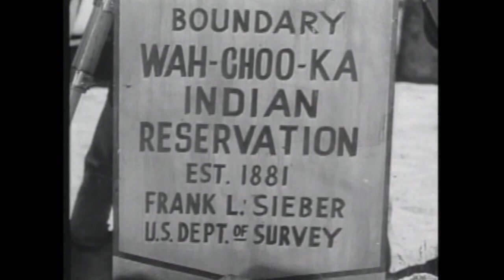The Range Rider - Indian War Party | TV WESTERN | Classic | Wild West | Full Episode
Free Western Series: The Range Rider - S03E07 - Indian War Party - Indians hit warpath to protect sacred land from prospectors.

Indian War Party
Director: D. Ross Lederman (as Ross Lederman)
Writer: John K. Butler
Stars: Jock Mahoney, Dickie Jones, Gloria Saunders
Genre: Western
Language: English
Release Date: 1953 (USA)

Storyline:
Indians hit warpath to protect sacred land from prospectors.

SUPPORT US!

MORE SERIES!